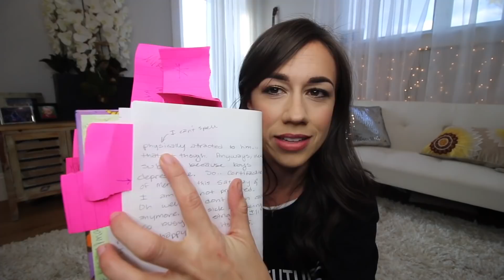EXPOSING MY HIGH SCHOOL BOYFRIEND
I've talked about this ex a lot in past videos but I've never actually exposed who he is until now. He's coming over tomorrow and I'm going to expose his true identity and reveal my true feelings in FRONT of his girlfriend. I didn't really talk about when we dated in this diary, but I'm gonna talk about it WITH Michael tomorrow.
Video comes out Friday! Get ready!